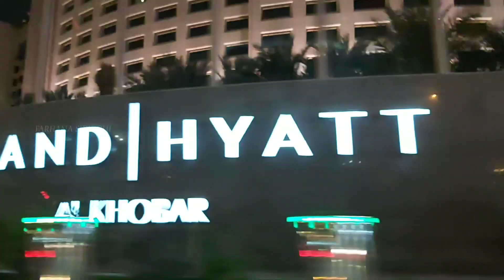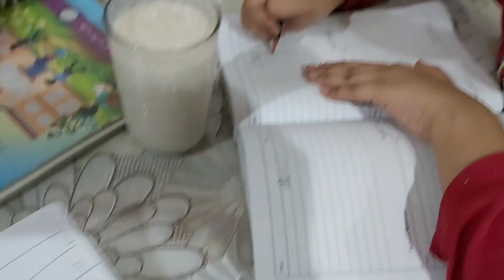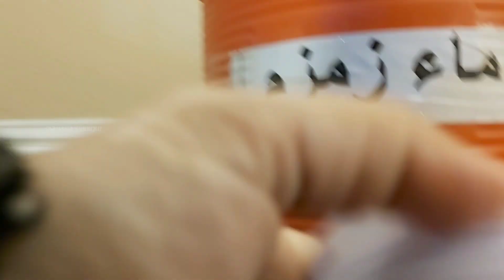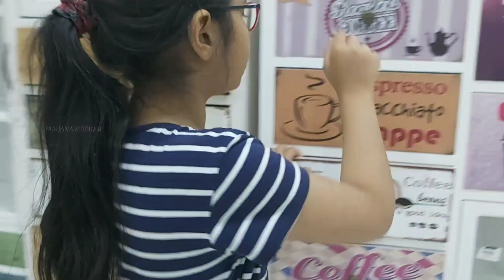Wekend special breakfast vlog | Halwa pori recipe | Easy quick Soji halwa | dil khush hogaya aj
ASSALAM u alikum to all my friends and family members hope you guys ok and fine insha Allah Today I share the Halwa pori recipe| Halwa recipe | soft pori recipe kids snacks | breakfast special recipe vlog and in daily life routine all details in vedio hope you guys like it...each and every step detail in vedio.

Follow me* insta for daily update